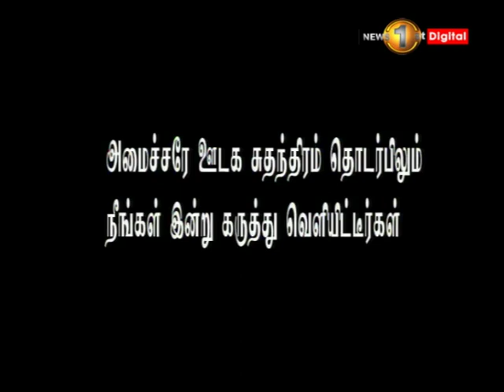News 1st: Prime Time Tamil News - 8 PM | (10-10-2018)